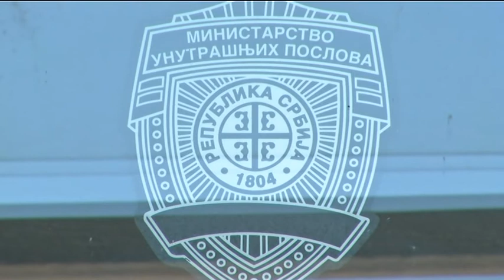infakt-22042014 Usmrtio pešaka